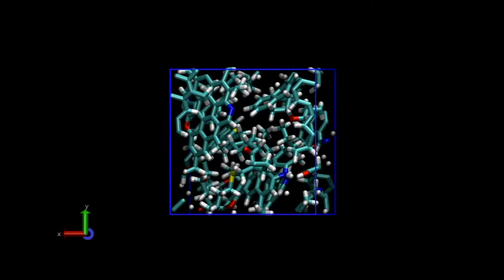[Molecular Model] A type-II(C) kerogen molecule equilibrated at 300K and 200 MPa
The final mass density of the model was found to be ~1.208 g/cm3.

The initial molecular structure is taken from:

P. Ungerer, J. Collell, and M. Yiannourakou, Molecular Modeling of the Volumetric and Thermodynamic Properties of Kerogen: Influence of Organic Type and Maturity, Energy Fuels, 2015, 29 (1), pp 91–105.

DOI: 10.1021/ef502154k

The movie was generated with VMD in combination with VideoMach.